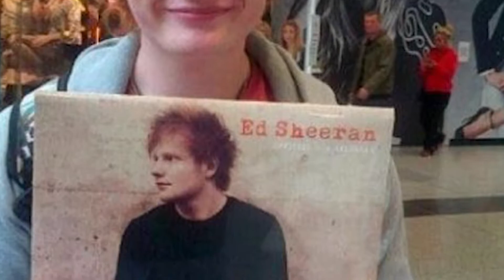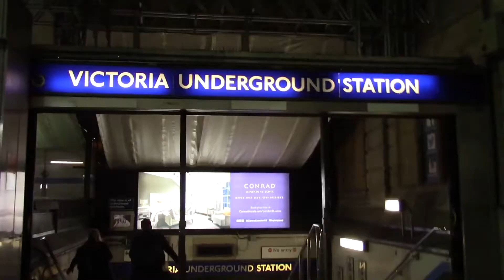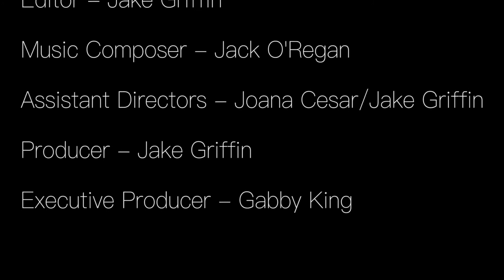Being Ginger | AN ED SHEERAN LOOKALIKE DOCUMENTARY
Meet Ty, a young man from Sale in Manchester who happens to be ginger.

Director of Photography/Lighting - Christian Sterk
Boom Operator/Music Composer - Jack O'Regan
Sound Operator - Fatima Derbas
Assistant Directors - Joana César/Jake Griffin
Producer/Editor - Jake Griffin
Executive Producer - Gabby King

Special thanks to Ty and his family for their cooperation and hospitality.

This video was made purely for educational and entertainment purposes. This was not produced for commercial or advertisement gains.